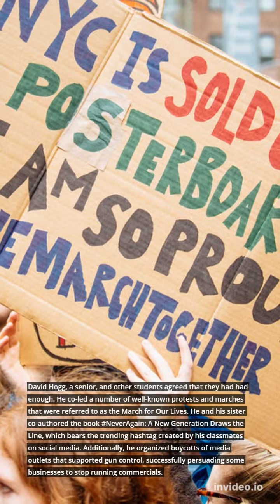Weird Things Ten Significant SWAT no.3